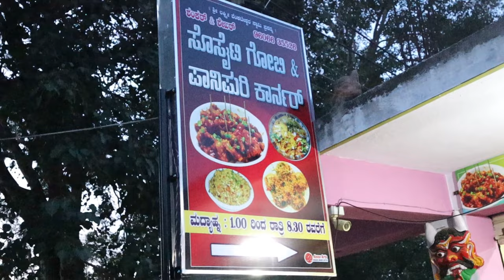ಸೂಪರ್ ಟೇಸ್ಟಿ ಸ್ಟ್ರೀಟ್ ಸ್ಟೈಲ್ ಗೋಬಿ ಮಂಚೂರಿ ಮಾಡುವ ವಿಧಾನ 😋👌/Street style Gobi Manchurian recipe Kannada